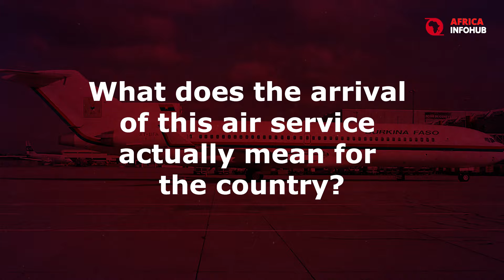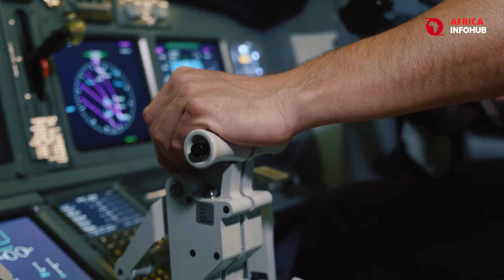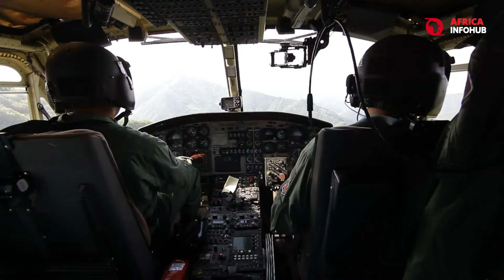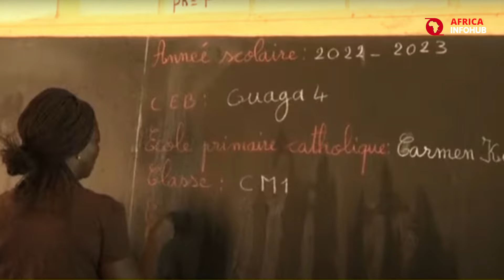Top Military Strategist Reveals Ibrahim Traore's Masterplan for Burkina Faso!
Burkina Faso's new Air Service might just be the revolutionary key to security and progress. Join us as we explore this groundbreaking revelation: a 20-seat aircraft transforming travel and connectivity across conflict-prone regions. Is it a luxury or a lifeline? This in-depth analysis unveils the truth behind its real impact on national security and development. As insurgent threats loom, this Air Service offers a safer, more efficient alternative to hazardous roads, bridging the gap between isolated communities and essential services. Beyond transportation, it sparks economic growth, creating jobs and empowering marginalized groups. Discover the disturbing facts about how this initiative fosters national unity and resilience, reshaping lives across Burkina Faso. Prepare to be shocked by the potential of this service to redefine African politics and international relations.

CHAPTERS:
00:00 - Burkina Faso's New Air Transport Service
00:35 - Impact of Air Service on Transportation
02:38 - Air Service's Role in Security
03:34 - Economic and Social Benefits of Air Service
06:02 - Air Service as National Unity Symbol

Step into the vibrant world of Africa with Africa Infohub Channel, as it aims to re-introduce Africa through the lenses of history, highlighting its rich development, technology, environmental, business opportunities, trending issues, and more.